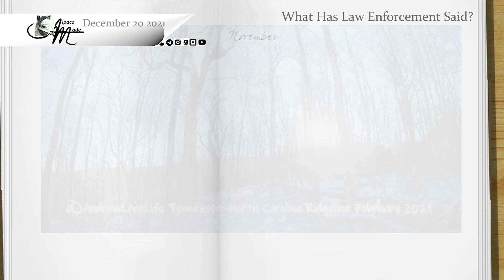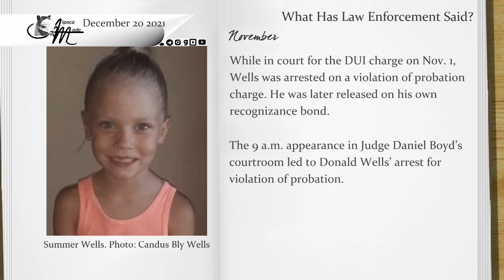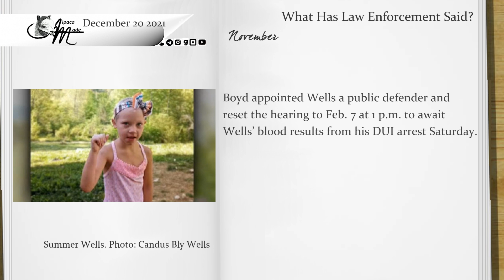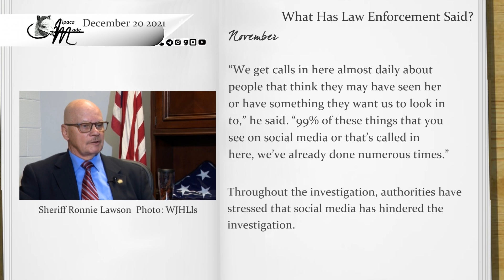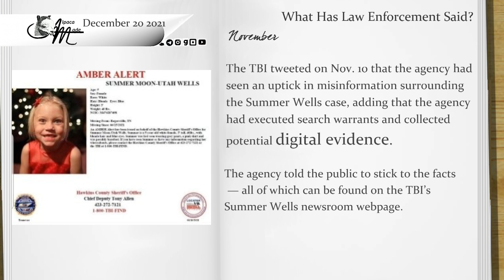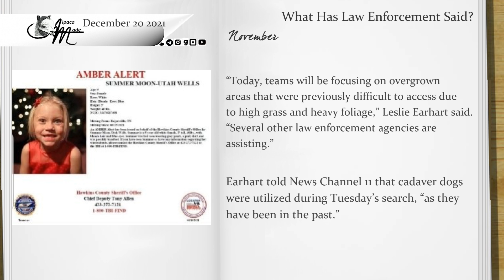What Has Law Enforcement Said? November | Alpacamade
We left Don sitting in jail in our last in this series. We'll see him released, we'll hear from Hawkins County Sheriff Ronnie Lawson and TBI.